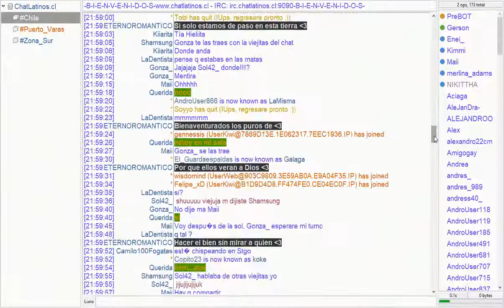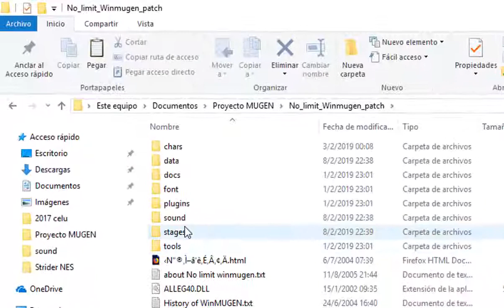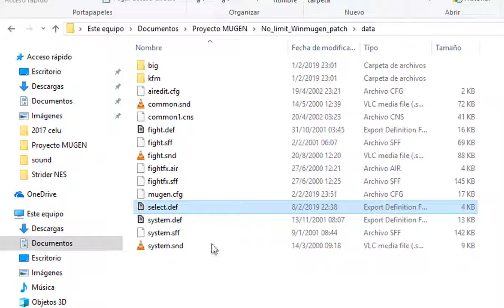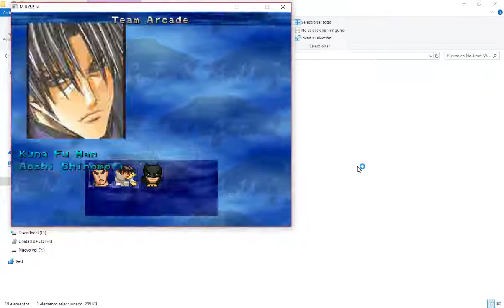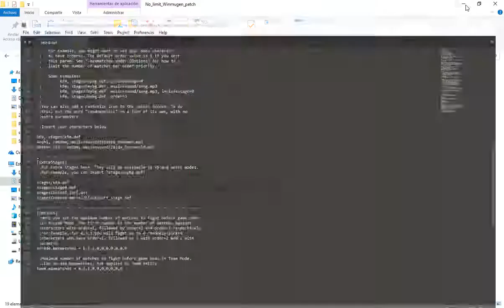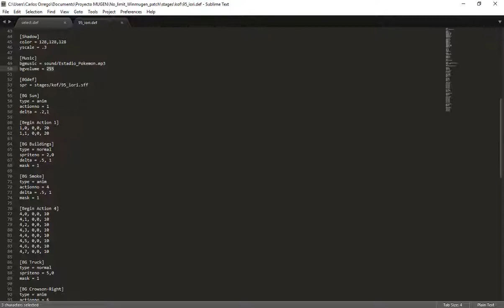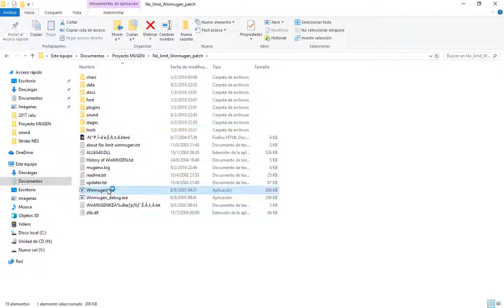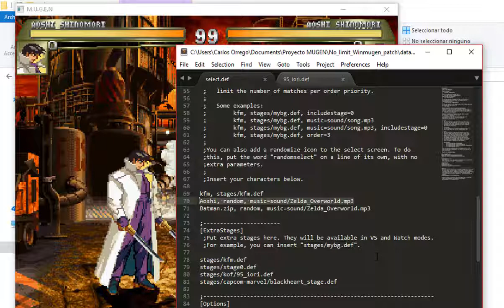Tutorial MUGEN parte 4: Asignando música a chars y stages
Cuarta parte del tutorial, experimentando intros locas!
Proceso de asignar sonidos tanto a stages como a un usuario y evaluando el orden de prioridades de ellos
Coméntenme si les gustó el opening un ataque artístico.
Comparte esto con todos. Pero porfavor, no se lucren de ello, uso de recursos libres para todos! :)